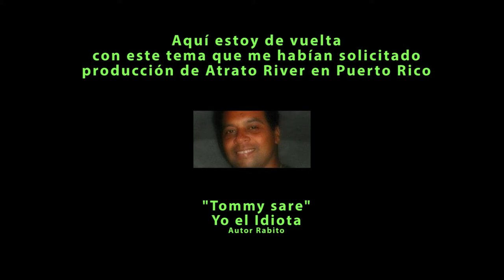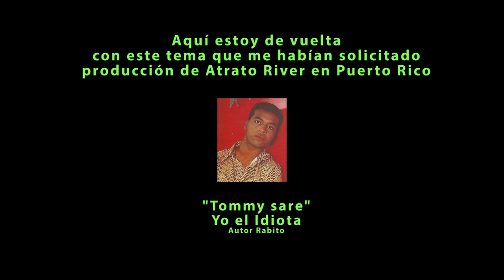Atrato River y Tomás Salas YO EL IDIOTA de Rabito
Un tema musical producido en puerto Rico con grandes músicos del  país más salsero del mundo, Atrato River la Voz de Tomás Salas R. "Tommy sare"de Quibdó, Chocó Colombia, salsa de la buena...